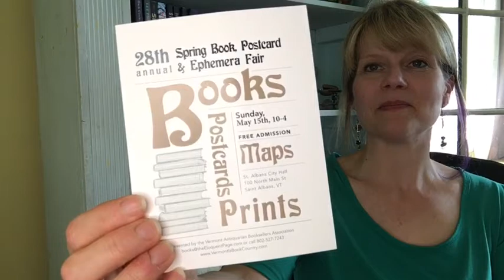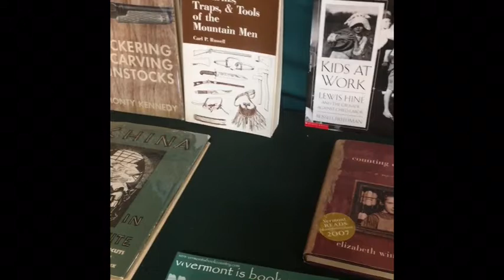Mary Roberts Rinehart: America's "First Lady of Suspense"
Mary Roberts Rinehart was called "America's Agatha Christie" and a popular mystery writer whose style can best be described as gothic suspense. But why isn't there more information about her?

If you're looking for a great gothic mystery or gothic suspense author, Mary Roberts Rinehart is one to check out. In this video, you'll learn:

1) A little more about Mary Roberts Rinehart's writing life and what started her career
2) The number of works she published in her lifetime
3) Some of my favorite books of hers to date
4) An interesting fact about how one of her characters influenced Hollywood

I've also included some clips of a recent bookish field trip to the Vermont antiquarian book festival--enjoy!

This channel is all about thrillers, suspense, mystery, and horror book--most of which you've probably never heard of as I don't read a lot of new releases.   :)
LINKS:

***LOOKING for my suspense novels?***
SERIES: Monsters in the Green Mountains
SERIES: Tayt Waters

STAND ALONES:
--Let the Dead Rest on Amazon

NOTE: My books are available on MOST DIGITAL RETAILERS, including some subscription-based services.

***When you become a member of my Reader’s Club, you’ll get a free, creepy short story called, "Insomnia".

Looking for help writing or self-publishing YOUR first book?